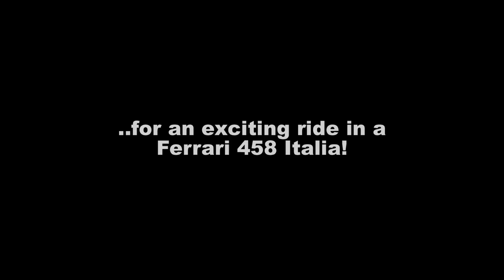Exciting ride in a Ferrari 458 Italia! - Downshifts & Accelerations!!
I went for a ride in this beautiful rosso corsa Ferrari 458 Italia. This Ferrari gives you really an amazing rush when it accelerates. In the vid you can see a series of fly bys, accelerations and downshifts. The sound coming from the V8 engine is amazing, as always.

- Hans